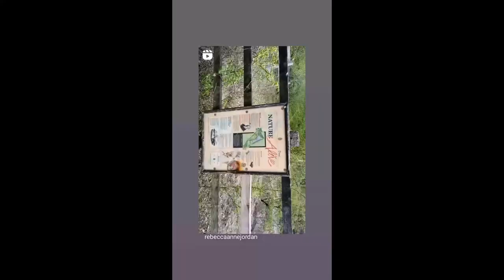Coalville Nature Reserve Leicestershire UK Introduction, Beautiful Video Footage And More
* To eat,
*Accommodation
*Weather
*Currency
* Emergency numbers
*Time difference

Rebecca Jordan
Rebecca's Travels